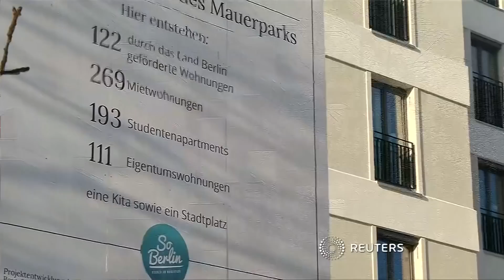Wohnungsnot in Deutschland: Wie können Mieter nach Modernisierungen bleiben?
Die Wohnungen in deutschen Städten sind knapp, die Mieten steigen und es ziehen immer mehr Menschen hinzu.  „Wir brauchen Wohn- und die gesamte soziale Infrastruktur, Krankenhäuser, Pflegeeinrichtungen, Kitas, Schulen, das ist eine Riesenaufgabe“ fordert Berlins Regierender Bürgermeister Müller Hoffnungen.